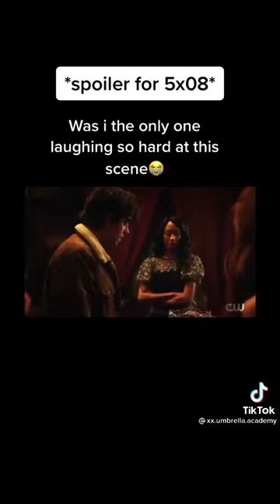this scene is hilarious as hell